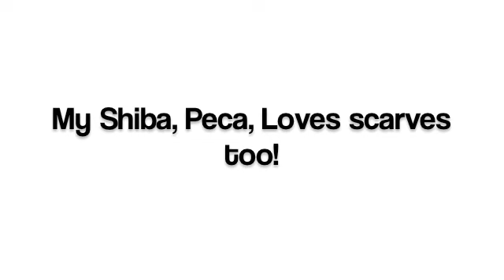The story behind the Brand: Amber Kane textile designer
Why you should own an Amber Kane Scarf.